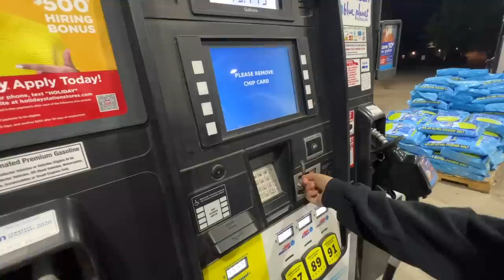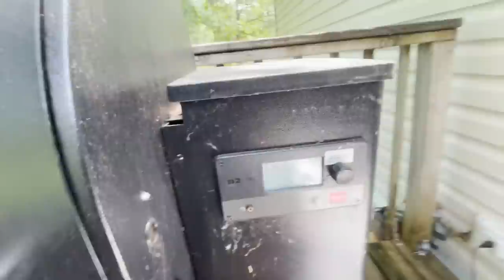Lake Trout Fishing Catch and Cook on Lake Superior!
This is Myself, and all the boys first time ever fishing open water on the big lake in a boat! What an awesome experience... The biggest shout out ever to homie Brody for having us out! if yall are ever in the area go book a trip